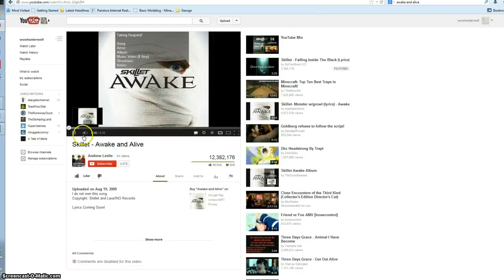lets play Spiral Knights! ep 9.5, The New Knight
compy gets his oddly named maskeraith, hamburgerface and we get the angelicknight